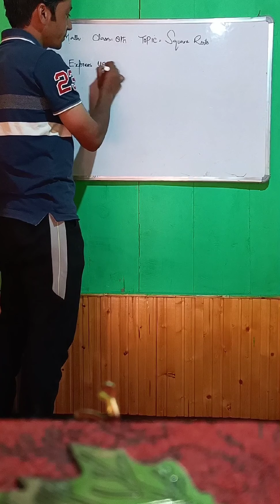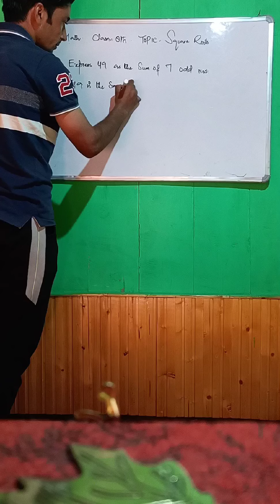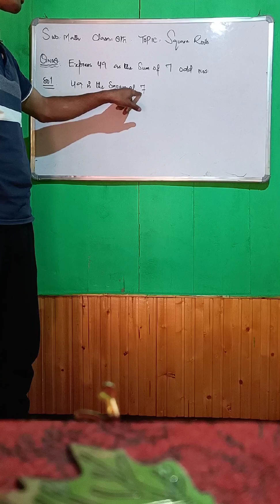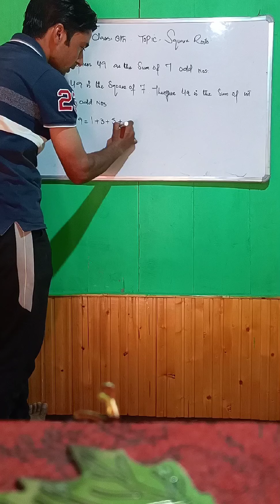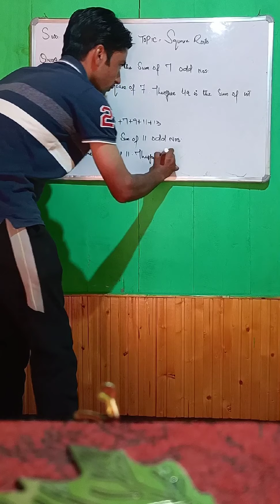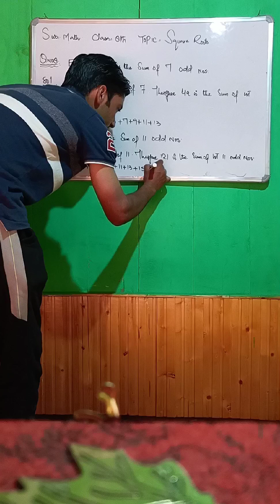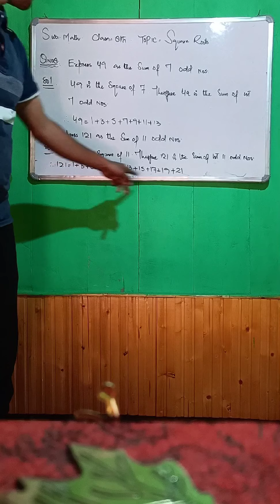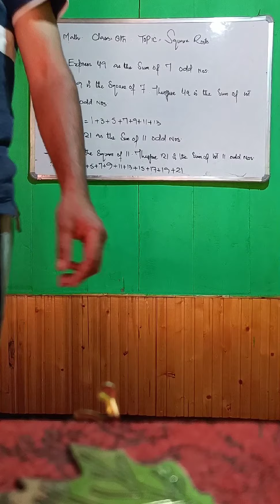Square root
Delivered by Mr Mehraj u din Bhat